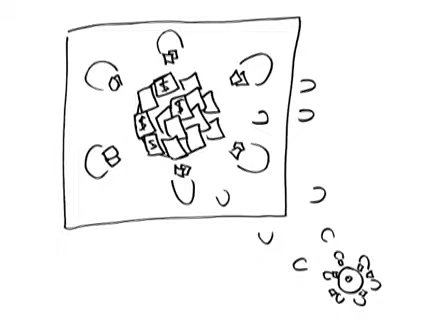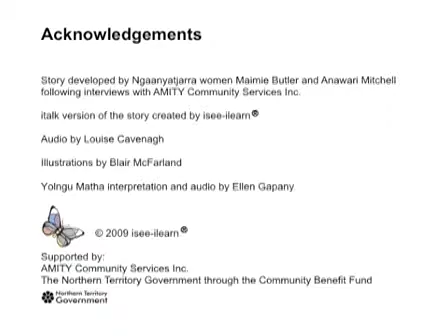The Card Story - Yolngu Matha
What can happen when people play cards and gamble.
Are you a government department or NGO? Need a community messages to get out there and have impact? We make it happen through our animated videos and talking books.